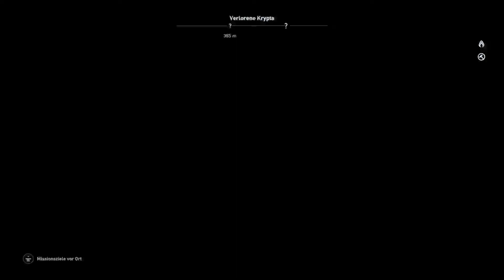Assassin's Creed Origins Gameplay German # 12